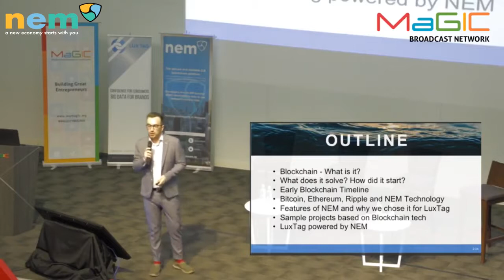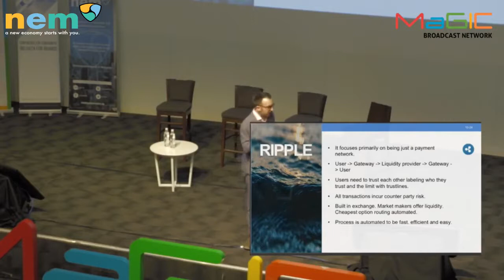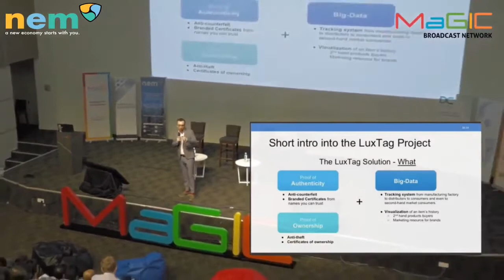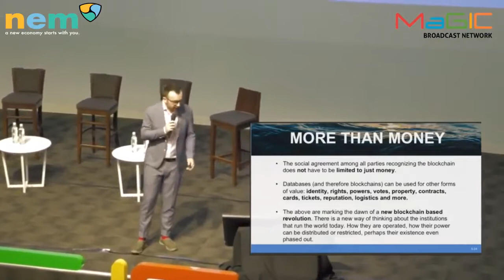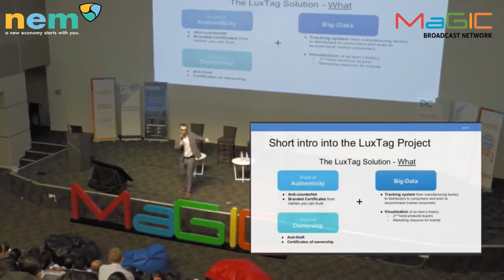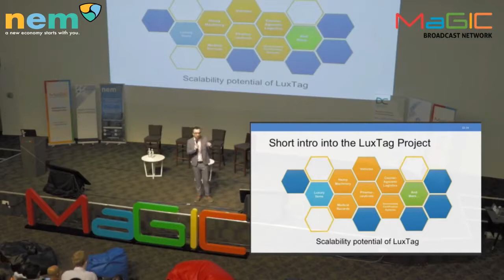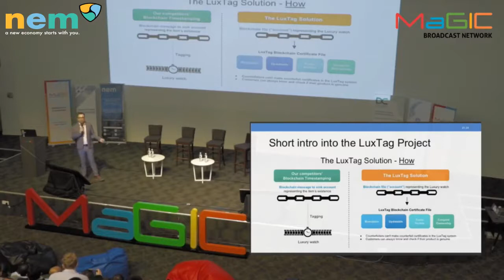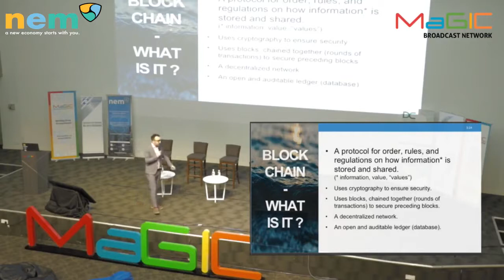LuxTag.io powered by NEM Blockchain | Non-Fintech Applications of Blockchain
LuxTag uses a new and innovative system using blockchain addresses to represent real-life assets. Our patent-pending technology offers distinct advantages .

8.April 2017 at BlokTex Conference Kuala Lumpur Rene, CEO and Co-Founder of LuxTag.io talks at BlokTex April 2017.

If the blockchain rejects, I haven't transferred. [prototype] 2017 JavaScript, Arduino TAKASAKI Yusuke This work depends on NEM blockchain platform.

The Benzinga Fintech Awards strive to seek out the most innovative companies within the rapidly growing financial technology and media sector. fintech .